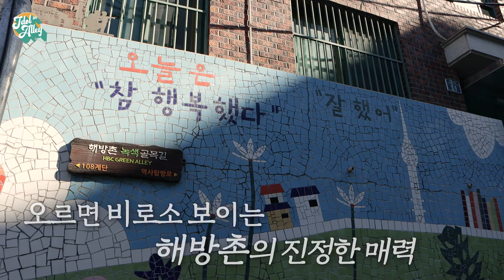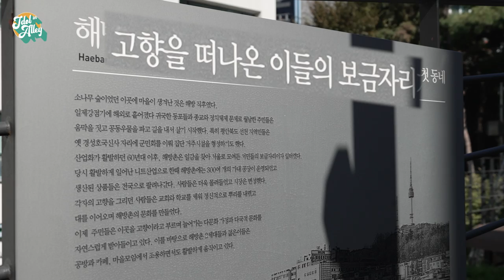[미래소년(MIRAE)] EP.2 ※실제상황※ 파파파워 ENFP 손동표의 촬영 거부 사태?! (ft. 골목을 뒤집어놓으신 짱구소년ᕦ( ᐛ )ᕡ)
우즈베키스탄 퀴즈를 통해 정해진 1등!
도동탁에겐 어마무시한(?) 고생길이 기다리고 있는데...👻
108계단이 216계단 된 사연?!

요즘 핫한 터프팅 체험, 미래소년도 한다! ⭐
생각보다 순조로운 듯 했으나
갑자기 시작된 앞담화 타임 🤫
과연 해방촌 골목 여행은 무사히 마무리 될 수 있을지...😉